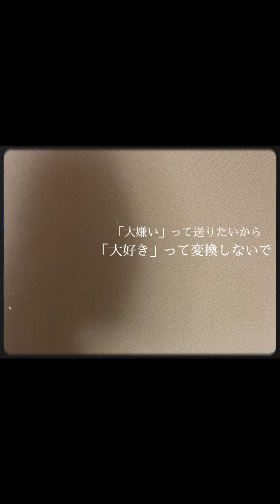【歌ってみた】いやいいや/當山みれい cover by miho 【 】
さて今回の動画はcover動画です♡

ピアノバージョンも大好きです・・・！！！！！
みれいちゃんのライブのオープニングアクトでいいので
一緒のステージ立ちたいです›‹
ご本人へ届け〜〜〜〜！！！！！

いつも最後まで見てくれてありがとう♡♡
また次回の動画でね〜bye♡♡

【♡オススメ動画チェック♡】